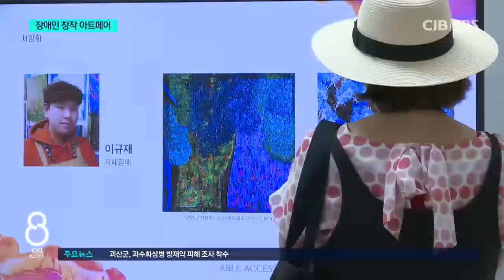“예술의 장애는 없다”... 장애인 창작 아트페어